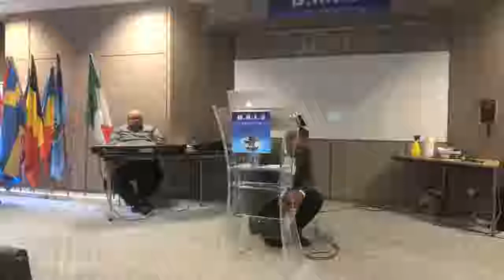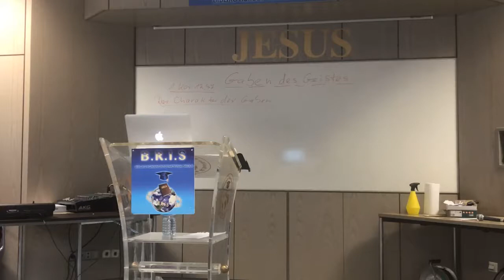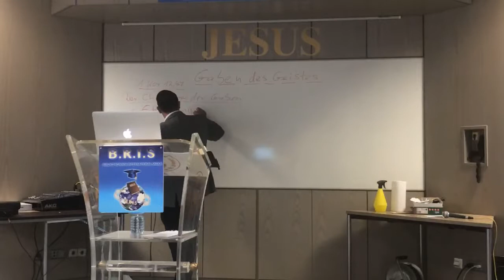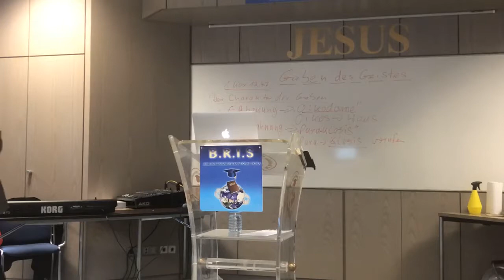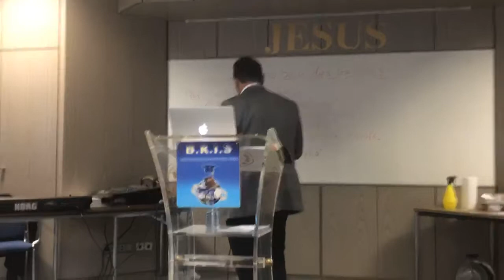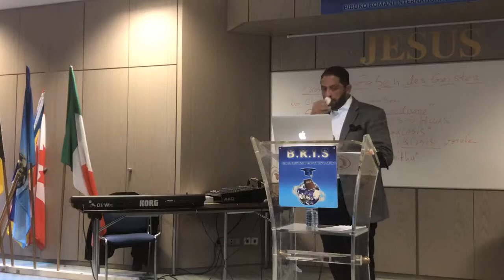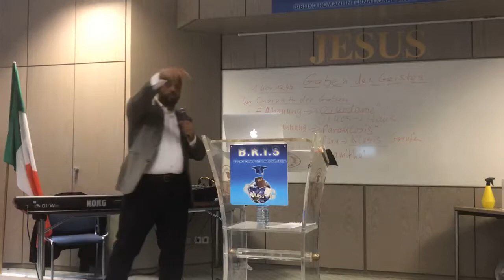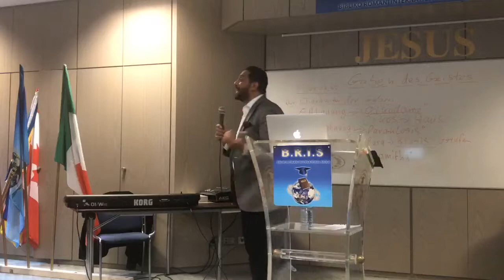National skola Bris 19.1.19 Pneumatologie with Pastor Lazi Frankfurt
Pneumatologie with Pastor Lazi